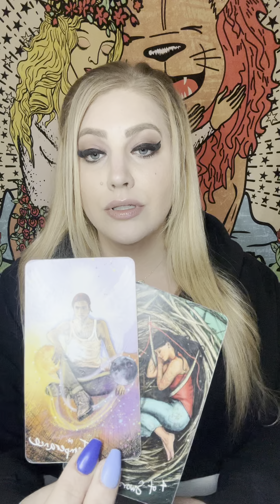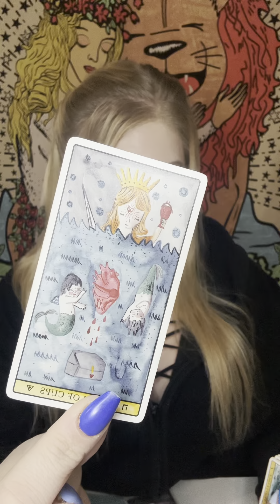TAURUS! Temptation Coming Your Way This Mercury Retrograde